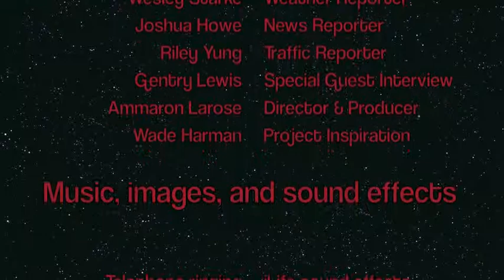Draper Newscast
Winner of the Secondary Newscast category for the 4th Annual Canyons District Film Festival!